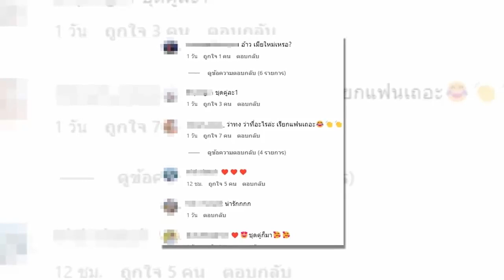เอ พศิน ไม่โสดเเล้ว ประกาศเปิดตัวรักใหม่ ดีกรีไม่ธรรมดา เป็นเภสัชกร